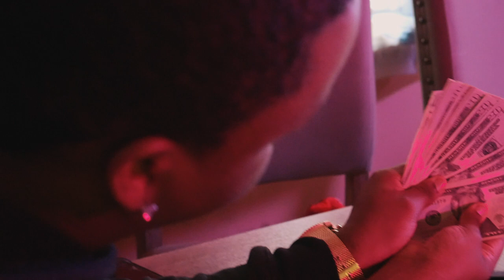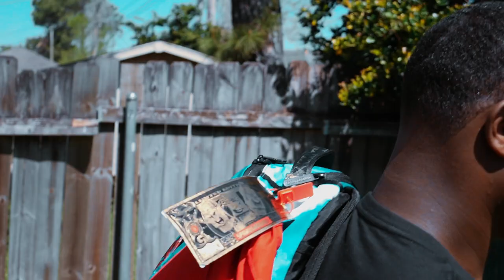Lil law - real me (Official video)